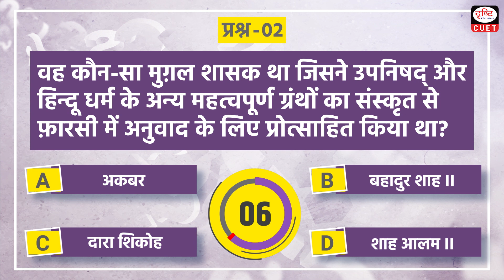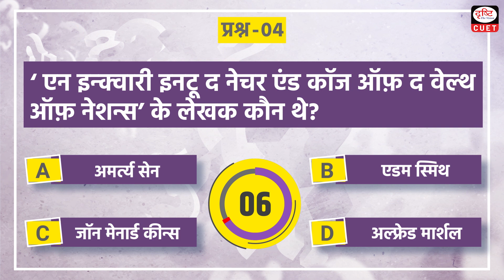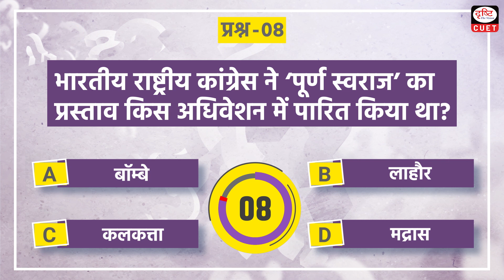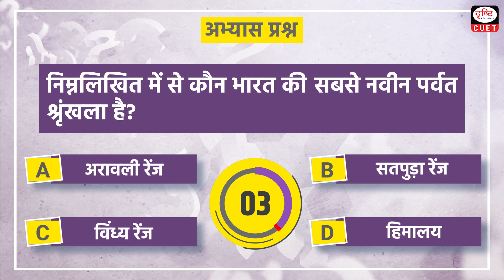CUET GK | General Knowledge MCQ Test | Episode - 05 | Drishti CUET Hindi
Dara Shikoh

RBI

Adm Smith

Non- aligned movement

WTO

JAZIYA Tax

Purna swaraj

Arya samaj

Indus waters treaty

Himalayas